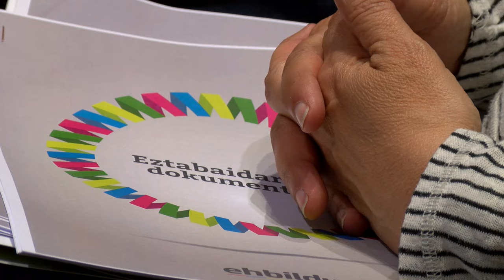EH Bilduko Batzarra Donostiako Kutxaespazioan